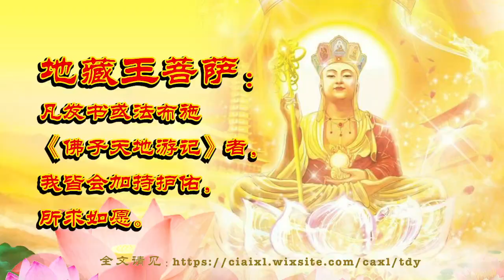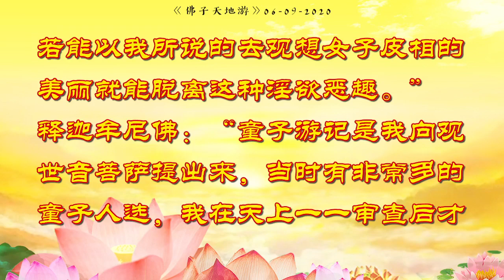天地游 06 09 2020【游心灵净土】佛陀：我观女相皮肉是空；心灵上的美丽是外表皮相不能与之相比的